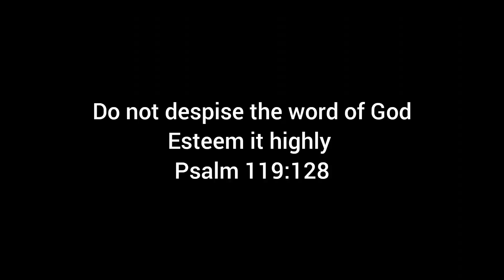AMANKWAH JEHOVAH WITNESS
Amankwah Trump trills you with back to back content .